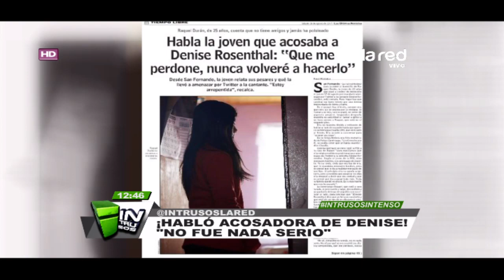Está arrepentida: La acosadora de Denise Rosenthal rompió el silencio y contó su verdad